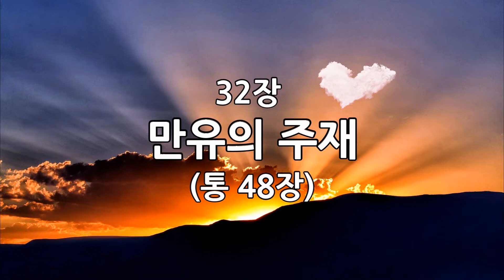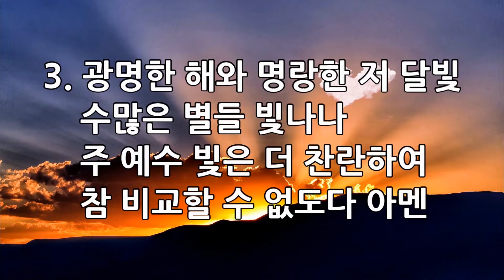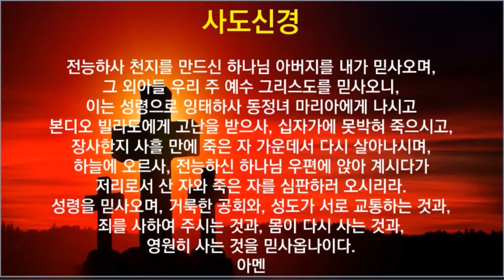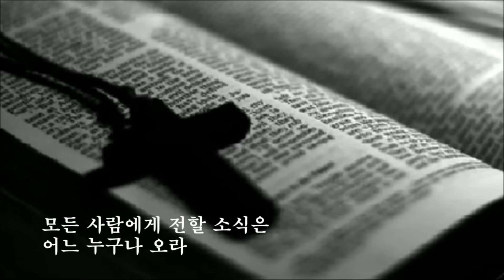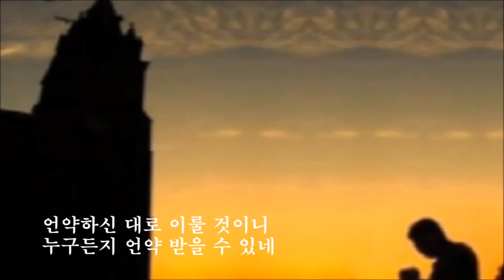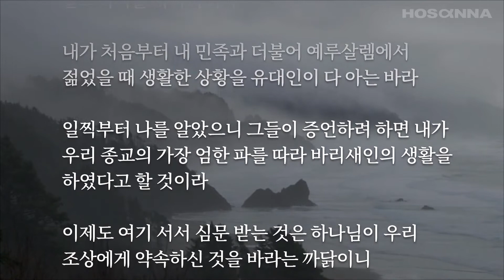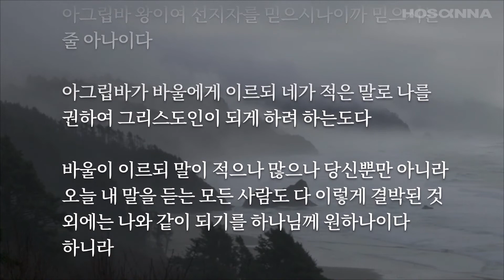뉴저지 새언약교회 2020년 4월 14일 새벽 기도회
설교 본문 : 사도행전 26장